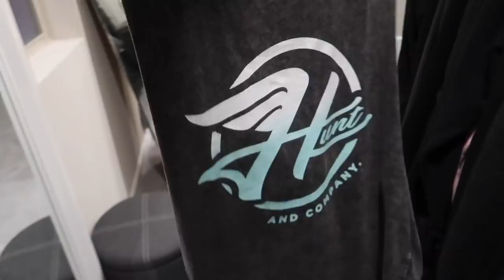Mustang GT gets LOW & STIFF! (Full Roush kit!)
threw todays video together and let it pretty raw, hope you like it bb

SEND ME STUFF HERE:
14781 Pomerado Rd. #115
Poway, CA
92064